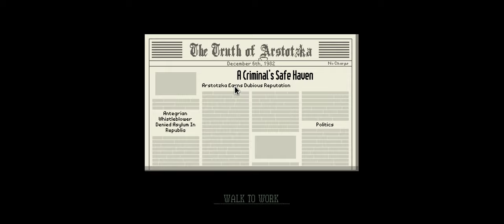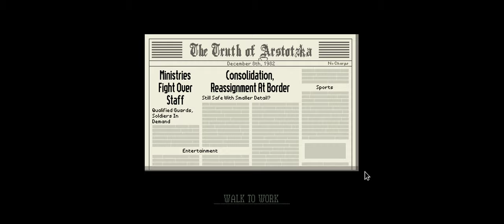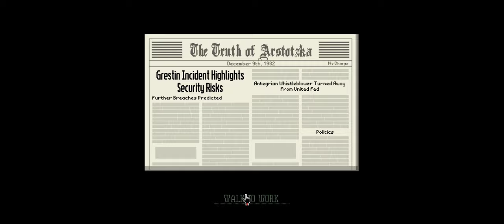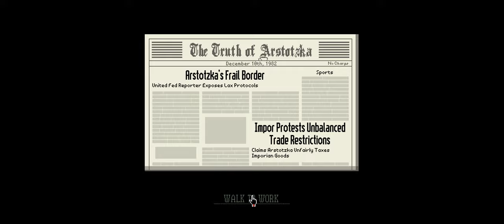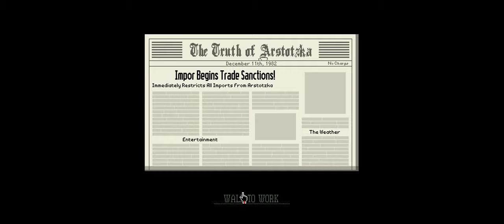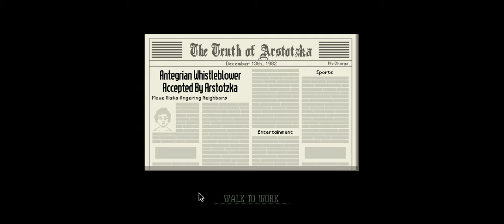Papers, Please | Aniq Tries Part 3